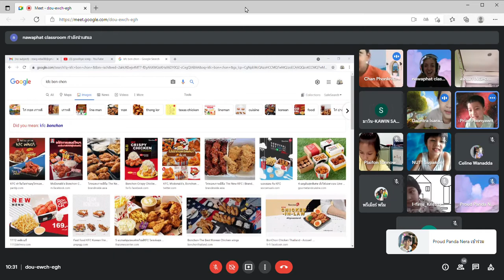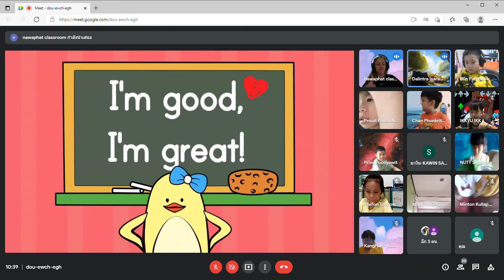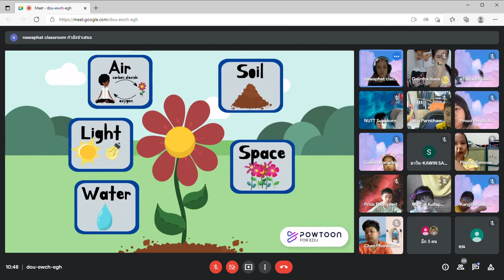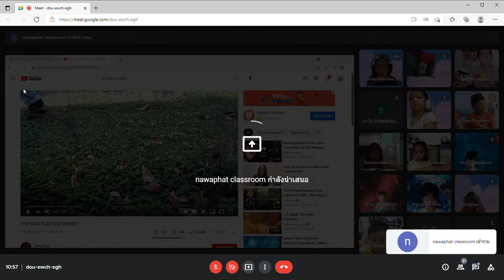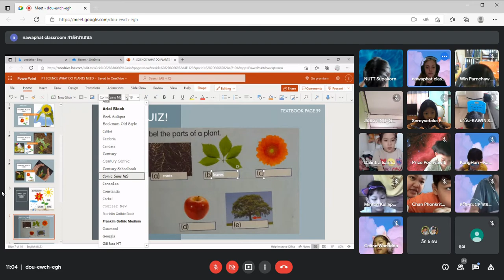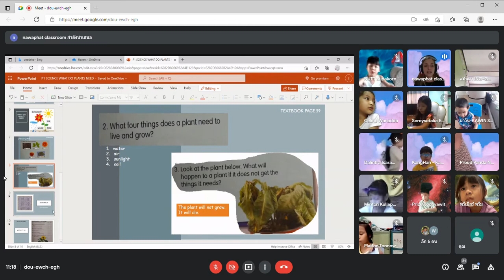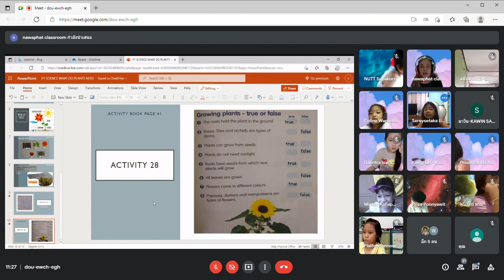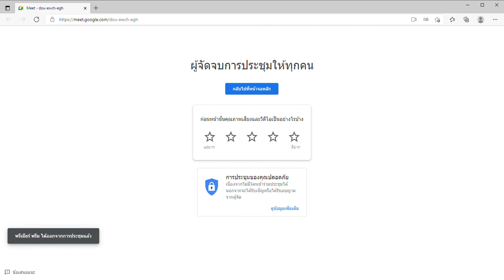science P 1 9 ก ย 64